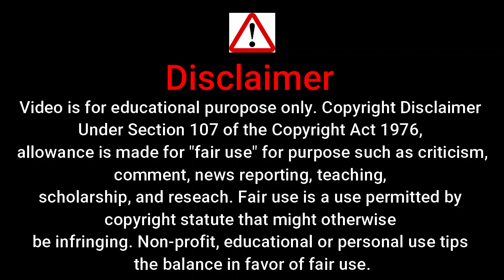gulab jamun web series new | gulab jamun web series malayalam | hot web series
gulab jamun web series trailer kooku
gulab jamun web series trailer
gulab jamun web series release date
gulab jamun web series cast